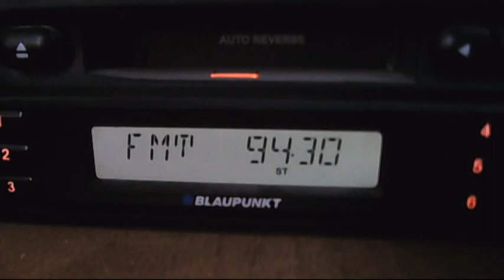fm dx pro fm cozia receptie in bucuresti 18:42